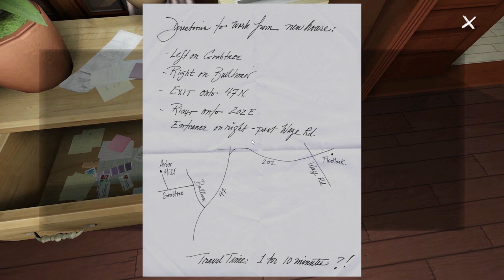Halloween games for giant babies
i'm king of giant babies. swear your fealty to me, fellow cowards